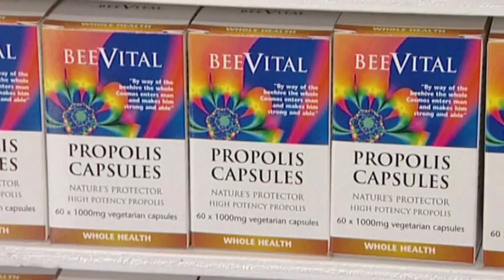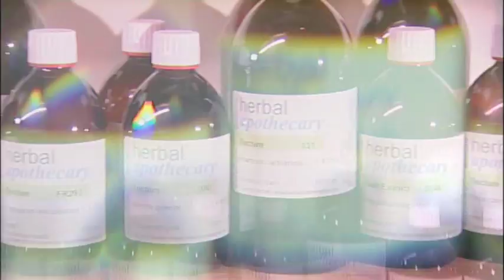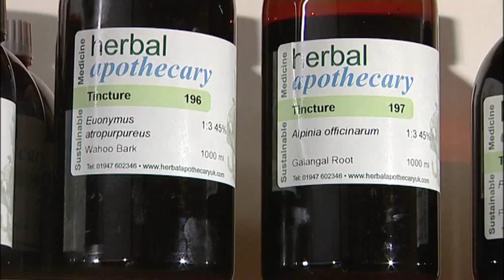Introducing Nature's Laboratory